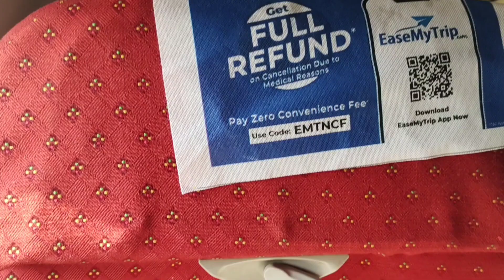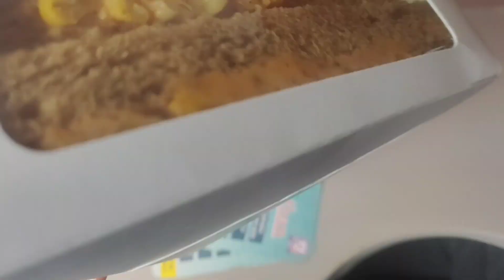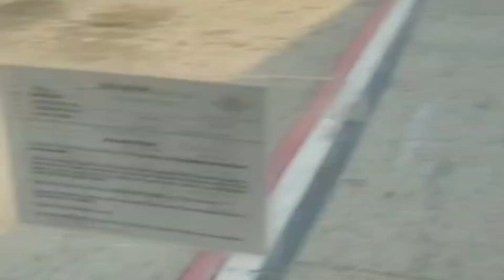Luxurious Air India Journey After Tata take over